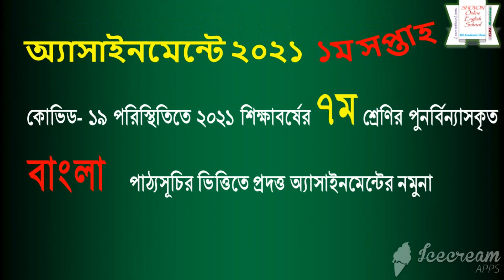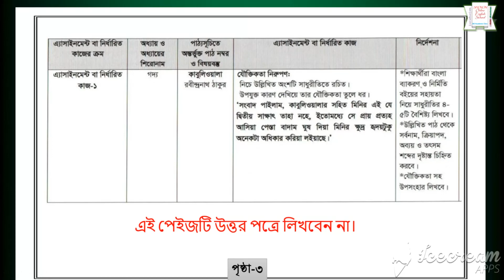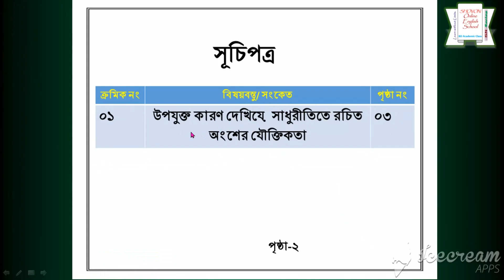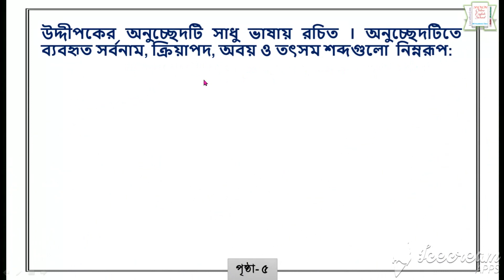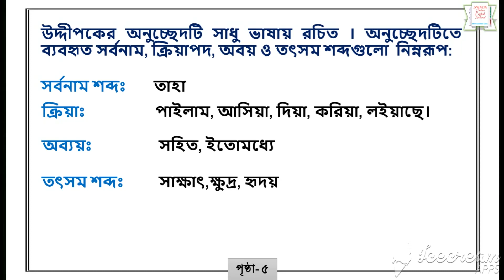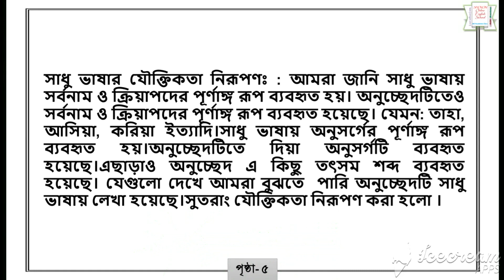Class 7 Bangla Assignment 2021 || class 7 assignment bangla solution